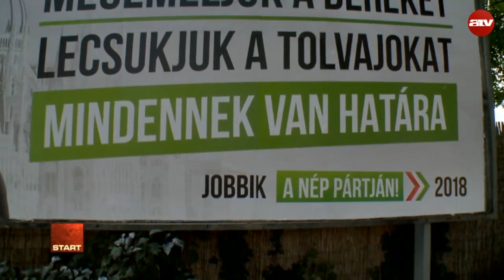Élő adásban rúgta ki Szigetvári Karácsony Gergelyt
Az Együtt szerint csütörtökön lezárult egy történet, nem lesz a párt listáján Karácsony Gergely. Az Együtt hamarosan új miniszterelnök-jelöltet nevez meg Karácsony helyett.